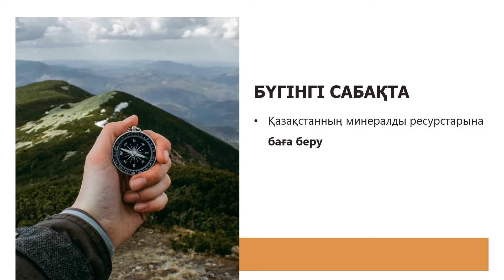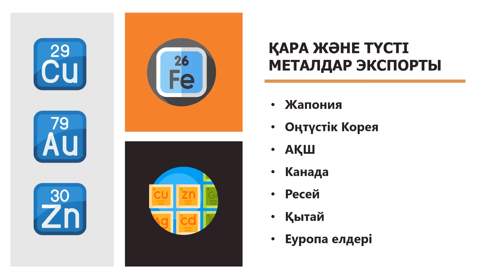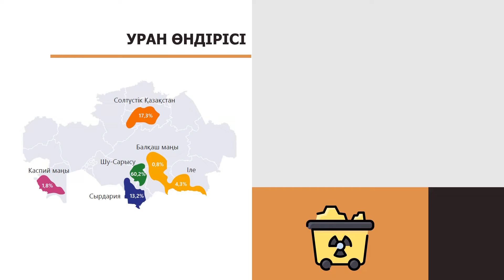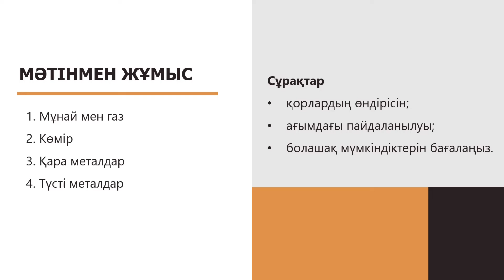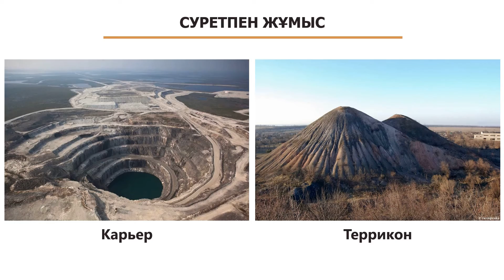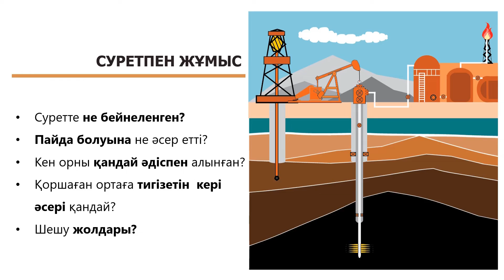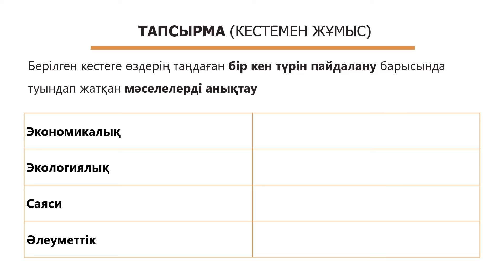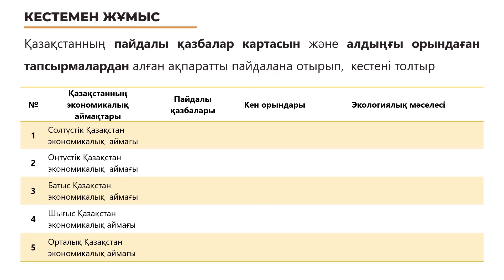МИНЕРАЛДЫ РЕСУРСТАРДЫ игерудегі проблемалар | 10-сынып NIS | 9-сынып ОМ | 1-тоқсан | ГЕОГРАФИЯ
Минералды ресурстары игерудегі әдістердің түрлері, салдары